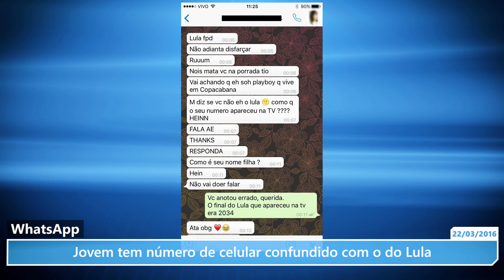WhatsApp: jovem tem número de celular confundido com o do Lula